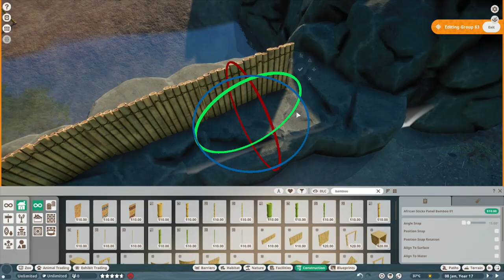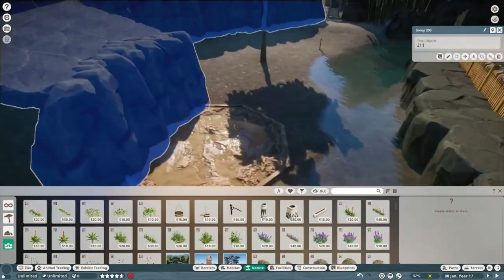Babirusa!!! Tanah Binatang Planet Zoo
One of the strangest members of the pig family or swine family, the North Sulawesi Babirusa is distinct with males adorning peculiar tusks, a set that protrude from the mouth for attacking predators and rivals, and another set that curves backwards towards the skull, acting as defence, but can if not worn down, could penetrate the skull, killing the animal. But these Babirusa should love their new home. Enjoy!!!